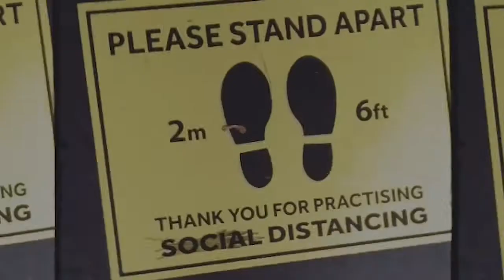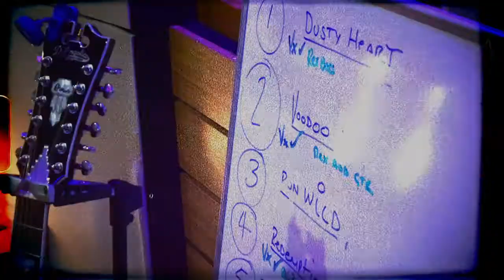The Nova Hawks Run Wild Official Music Video